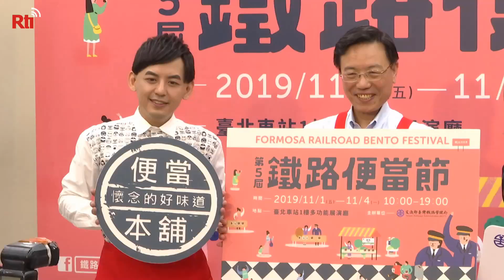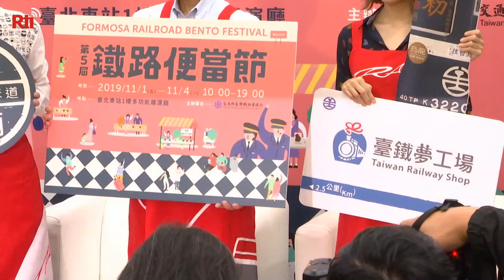【RTI】Vídeo del día –5° Festival de las Viandas del Ferrocarril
La empresa pública ferroviaria Trenes de Taiwán ha organizado la 5° edición del Festival de las Viandas del Ferrocarril que tendrá lugar el viernes 1 de noviembre en la Estación Central de Taipéi, con una duración de 4 días. En esta oportunidad se ha invitado a 16 empresas y marcas de viandas del país y del extranjero como Japan Railways de Japón, el Expreso Mont-Blanc de Francia y también a la empresa ferroviaria de Suiza, con el fin de ofrecer 12 opciones diferentes de viandas ferroviarias al consumidor.